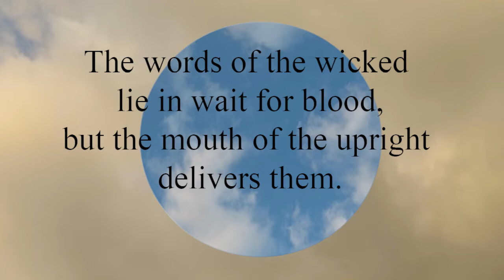Proverbs 12:6 The words of the wicked lie in wait for blood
The words of the wicked lie in wait for blood,
  but the mouth of the upright delivers them.